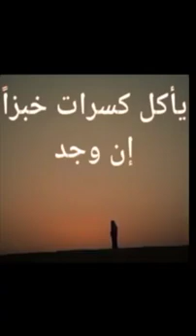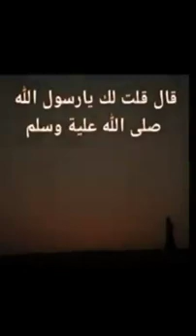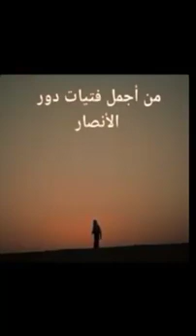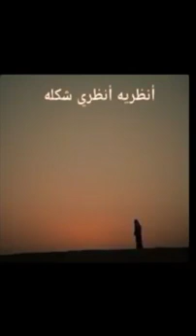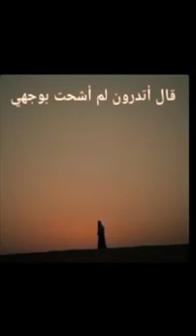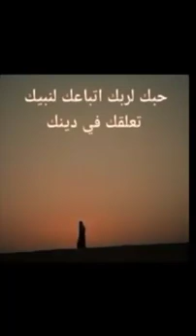جليبيب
‏فيديو من Aliwe555